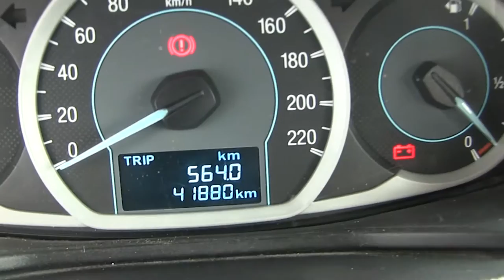Ford / Figo / 2016 - A108189